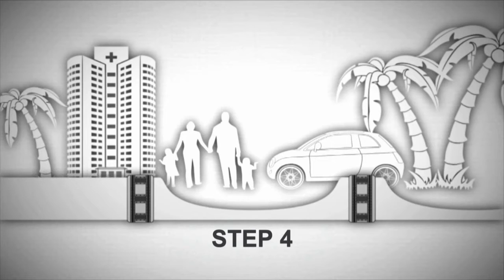NoFloods Barrieren von Environment Solutions – Hochwasserschutzprodukte, die funktionieren!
Environment Solutions ist ein führender Hersteller von Fangedamm- und Hochwasserschutz Barrieren. Das Unternehmen bietet einige der weltweit umfassendsten innovativen Produkte und Systeme für den Hochwasserschutz an.

Als Unternehmen bieten wir eine Reihe von Produkten an, darunter:
- Die NoFloods Barriere (Schläuche)
- Die NoFloods FlexWall (Selbst aufsteigende Barriere)
- Die NoFloods Alu Barriere

Anwendungen der Barrieren:
- Schutz kritischer Infrastrukturen, Umwelt und Menschen vor Überschwemmungen
- Fangedammprojekte – ermöglichen es Bauunternehmen, trocken zu arbeiten und ihre Ressourcen und Arbeit in Feuchtgebieten, Flüssen und im Meer zu optimieren.
- Vorübergehende Speicherung von Flüssigkeiten
- Transport von Flüssigkeit von ”a” nach ”b” während Rohrleitungs Reparaturen

Wer nutzt die Barrieren normalerweise für den Hochwasserschutz:
Notfallagenturen, Wasserbehörden, lokale Behörden und Gemeinden, Heimatschutz, Schadensbegrenzungsunternehmen und -unternehmen.